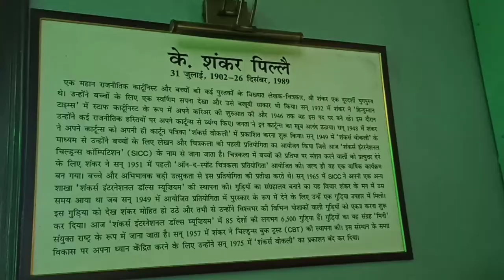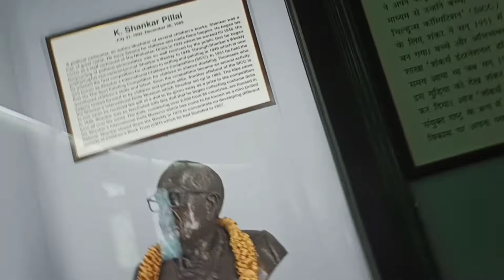National Doll Museum | Vlog-4 | Delhi tourist places list | Things to Do in New Delhi | Summers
Hello friends

National Doll Museum
Monday off
near ito metro station4
Credits :
Video Editing :- Power dircetor
​ @PowerDirector Video Editor - CyberLink
acceptance (sound idea)

Content of this channel is made by me and before using any of the content from my videos, please first take permission.

Bharti